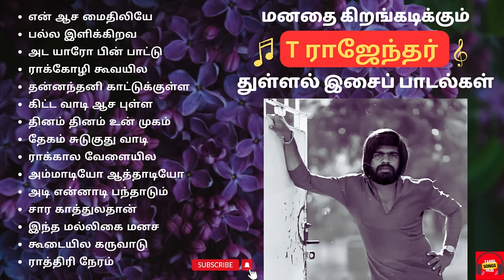T Rajendar Hit Songs | T ராஜேந்தர் துள்ளல் இசைப் பாடல்கள் | T Rajendar 80s Super Hit Songs | T R Hit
வணக்கம் தமிழ் நண்பர்களே !!

எங்களின் தமிழ் பாடல்கள் ஹப் சேனலுக்கு தங்களை அன்புடன் வரவேற்கிறோம்.

இந்த இசை தொகுப்பில் கீழ்காணும் தேர்ந்தெடுக்கப்பட்ட சிறந்த T ராஜேந்தரின் துள்ளல் இசைப் பாடல்களை உங்களுக்கு வழங்கியுள்ளோம்.

மனதிற்கு உற்சாகம் தரும் துள்ளல் இசை பாடல்களை உங்களுடன் பகிர்வதில் மகிழ்ச்சி அடைகிறோம்.

என் ஆச மைதிலியே
பல்ல இளிக்கிறவ
அட யாரோ பின் பாட்டு
ராக்கோழி கூவயில
தன்னந்தனி காட்டுக்குள்ள
கிட்ட வாடி ஆச புள்ள
தினம் தினம் உன் முகம்
தேகம் சுடுகுது வாடி
ராக்கால வேளையில
அம்மாடியோ ஆத்தாடியோ
அடி என்னாடி பந்தாடும்
சார காத்துலதான்
இந்த மல்லிகை மனச
கூடையில கருவாடு
ராத்திரி நேரம்

தமிழ் இசை பிரியர்களை இணைக்கும் ஒரு தளமாக நம் சேனல் இருக்கும் என்பதை மகிழ்வுடன் தெரிவித்து கொள்கிறோம்.

Dear Friends, Welcome to the heart of Tamil music.

# T Rajendar Tamil Songs
# T Rajendar 80s Hit Songs
# T Rajendar Songs
# trajendartamilsongs
# T Rajendar Tamil Song
tr songs
T R Songs
T R Songs
tr evergreen songs
t r super hit songs
tr songs
80s Songs
80s Super Hit Songs
# T Rajendar Evergreen Songs
# T Rajendar Songs
# trajendarsongs
# t rajendar super hit songs
MP3 songs
# T Rajendar Songs
# T Rajendar Tamil Old Songs
# trajendartamiloldsongs
# trajendaroldsongs
# T Rajendar Tamil Old Song
Trajendarevergreen kuthu songs
tr kuthu songs
Old Songs
Super Hit Old Songs
# T Rajendar Evergreen Old Songs
T Rajendar Old Songs
T rajendar super hit old songs
T rajendarTamil Songs
MP3 songs
# T ராஜேந்தர் துள்ளல் இசைப் பாடல்கள்
# T ராஜேந்தர் மனதிற்கு உற்சாகம் தரும் துள்ளல் இசைப் பாடல்கள்
T Rajendarhit songs
trajendarold hit songs
trajendar all old songs
Sad Songs
80s Songs
80s songs
oldsong 80s
oldsongs 80s

The original copyright(s) is (are) solely owned by the companies/artists/record labels.